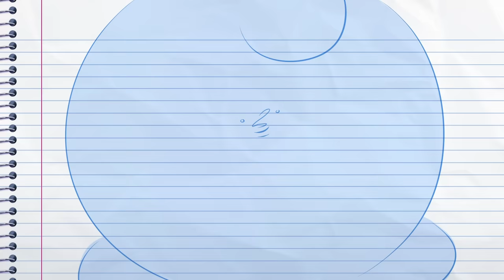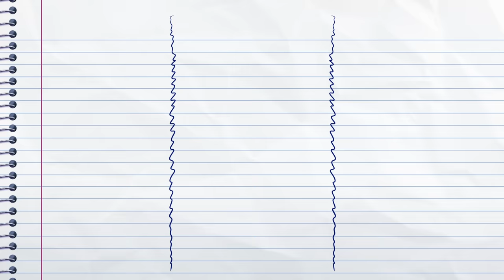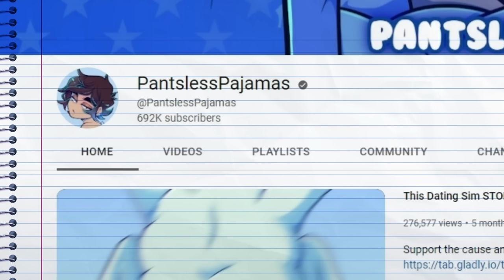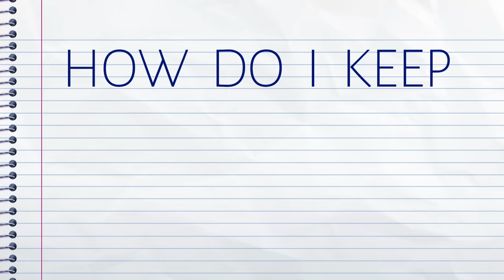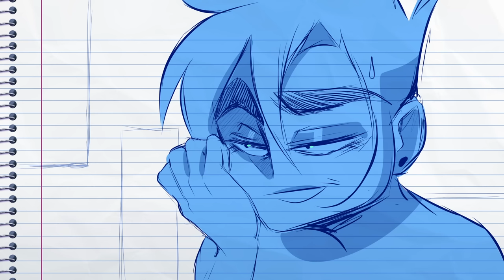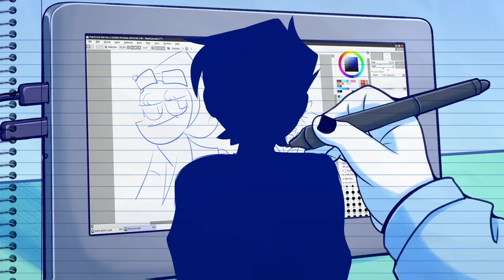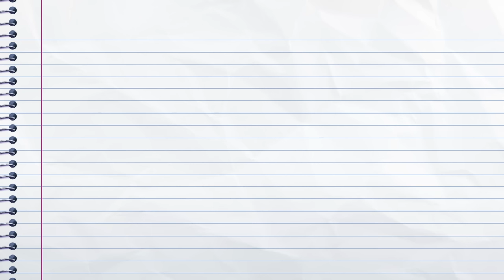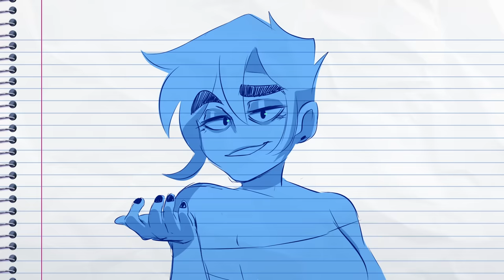Being A YouTuber RUINED My Health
A PantslessPajamas video in 2023? Who woulda thought? Not me. Lol

Thank you everyone for your infinite patience with me as I traverse the odd journey that is YouTube and I hope that with this video, you can get a better understanding of perspective thus far. With the truth out in the open, I hope my experience on the platform can be fun, healthy, and fruitful!

I love you Bedheads, stay safe!

FOLLOW THEM!

Phoenix Wright OSTs
Owned by Capcom

FOR YOUTUBE PREMIERE TRAILER

I do not claim or own any of these songs, any of the music I use is either free to use for monetization from the YouTube Audio Library with no licensing required OR I edit the song enough that it should, hopefully, fall under fair use. However, any song that does require licensing/permission was acquired legally and paid for.

If you read the description and see this, include "PJ is gonna ROCK 2023" and confuse all the peeps that didn't read the description. You are not them, you are poggers. Muah.